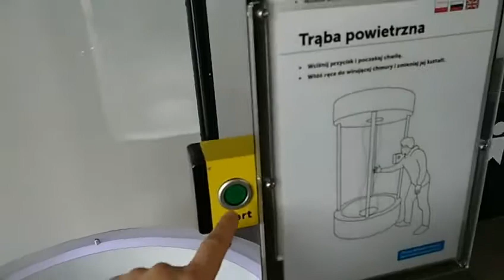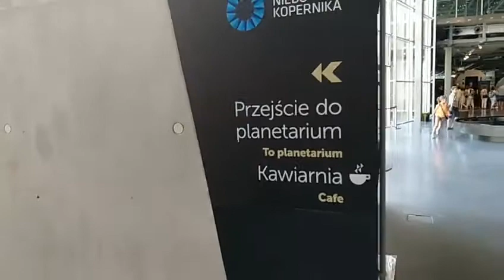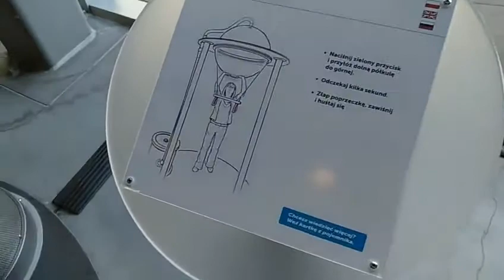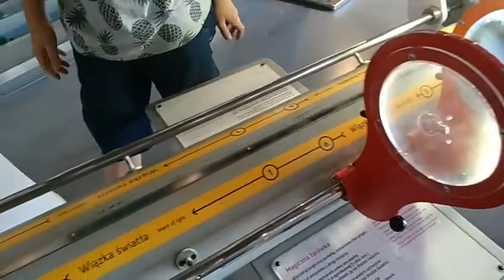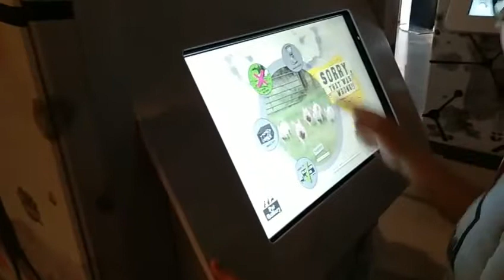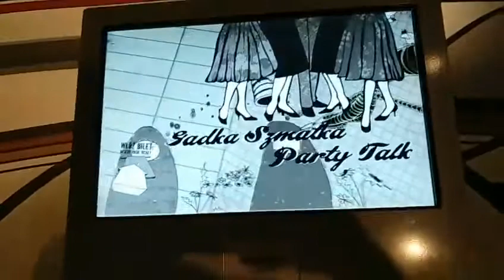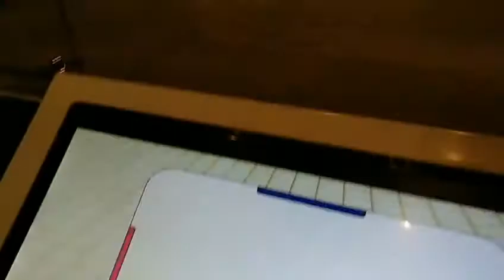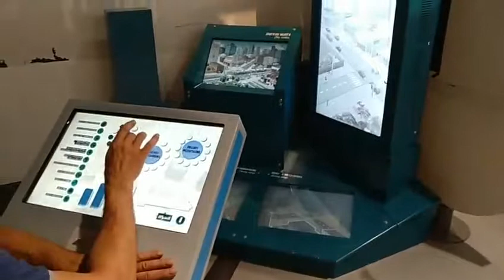Live Stream #1 | Центр Коперника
Відео звіт про експонати Центру Коперника у Варшаві (Польща).
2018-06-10 після 22.Наукових пікніків української команди "Центру науки Тернополя" (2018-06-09) (ТНТУ, ТНПУ, Галицький коледж, міністерство молоді та спорту, мерія міста Тернопіль)